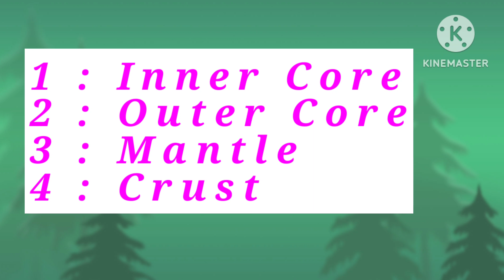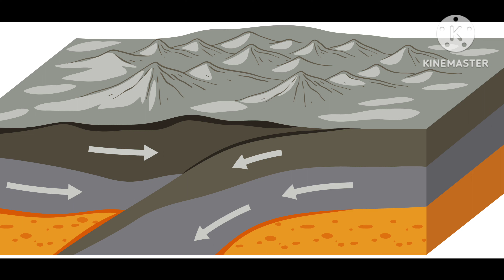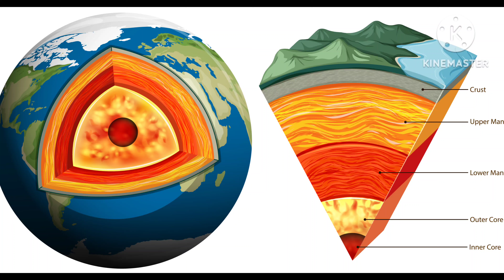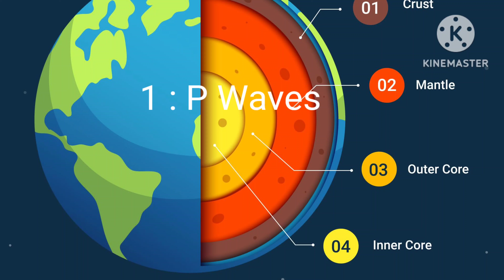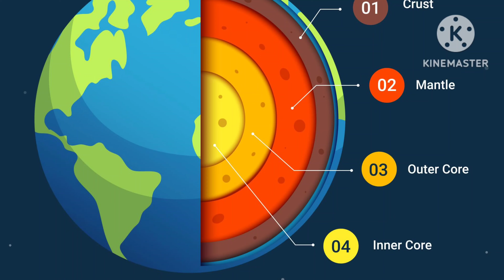How Earthquake Occurred - Zalzala Kese Ata Hai - Zalzala Kia He - What Are Reason Behind Earthquake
How Earth Is Occurred - What Are Tectonic Plate - What Is Core - What Is Earth Inner Mantle And Crust - What Is Tectonic Plate Theory - What Are Seismic Waves -